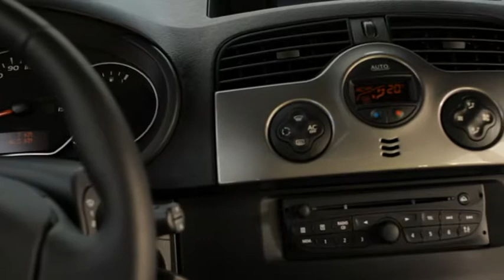Renault Kangoo - Génération 2011